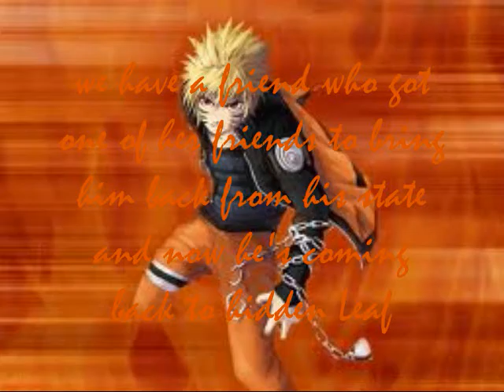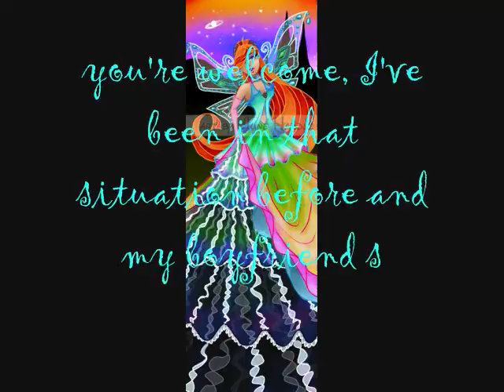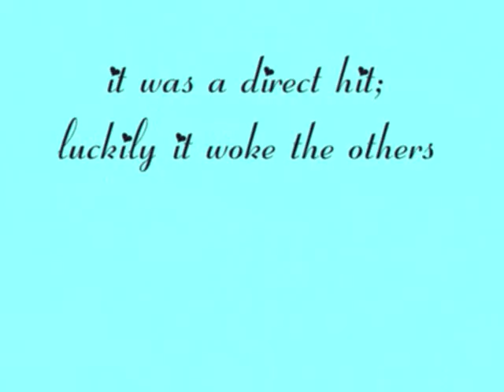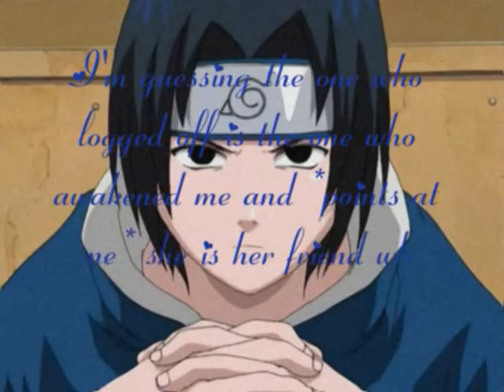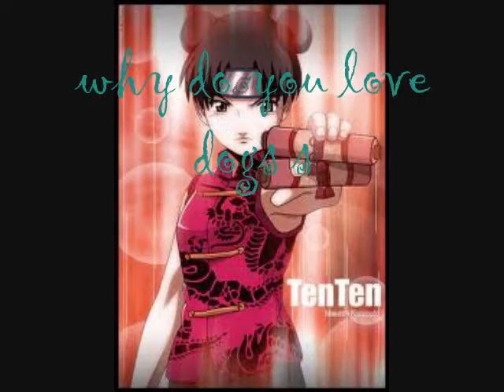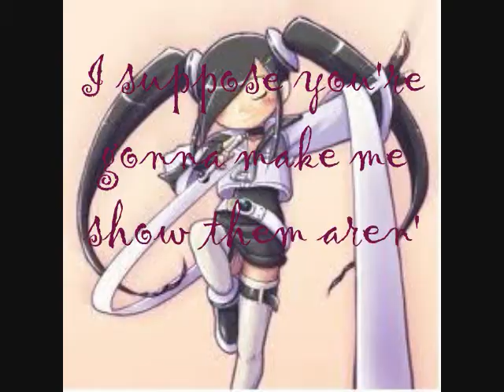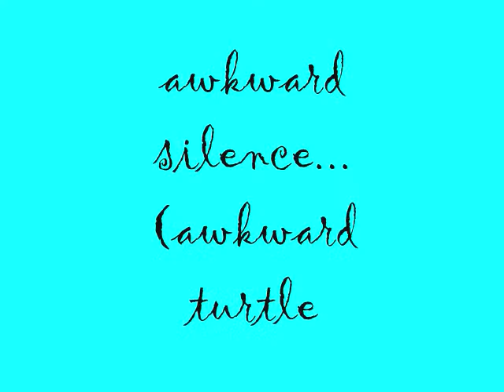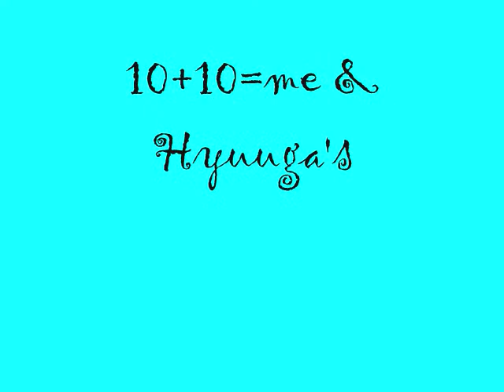Naruto Chat Dos